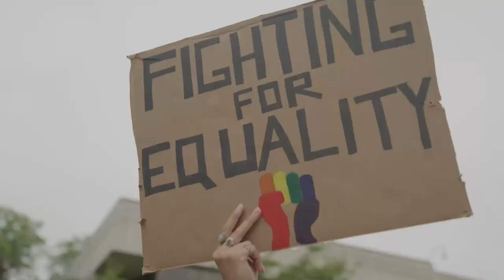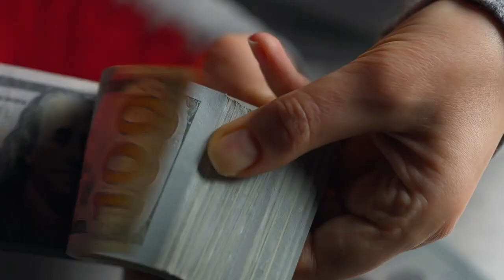The Shadow State Official Trailer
From our food, fuel, money, even freedom of speech … who is really in control? Kevin Stocklin presents his investigation in this eye-opening documentary about ESG (Environmental Social and Governance), a new global alliance affecting everyone’s way of life. As a business reporter for The Epoch Times who has written extensively on ESG issues, he uncomplicates the complicated in this Epoch Original. “The Shadow State” reveals the surprising truth behind the driving force of this global alliance, the multi-trillion dollar ESG industry which unites governments and corporations. Watch “The Shadow State” now streaming exclusively Epoch TV.